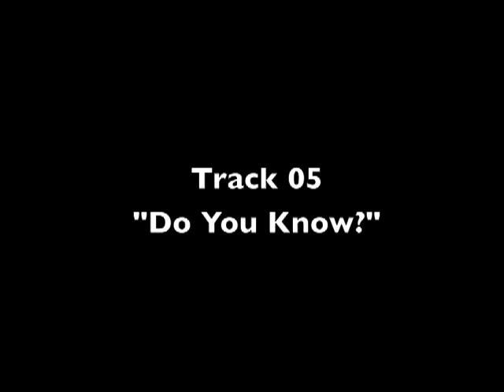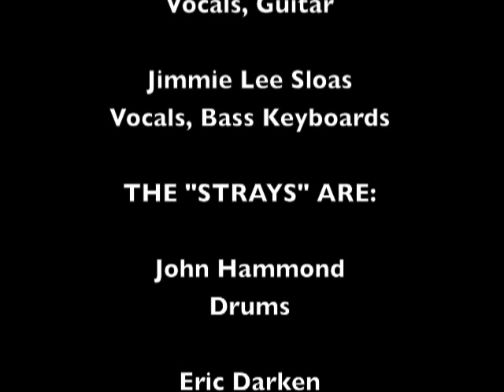Track 05 "Do You Know?" - Album "{Speak}" - Artist "Dogs Of Peace"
"Do You Know?" Track 05 from the album {Speak} by Dogs Of Peace.

Dogs of Peace is a collaboration between Gordon Kennedy (Guitarist, Vocalist, Songwriter from Whiteheart and numerous Nashville hits) and Jimmie Lee Sloas (The Imperials, session musician with Garth Brooks, Carrie Underwood, Keith Urban, LeAnn Rimes, Kellie Pickler, Reba McEntire, PFR, Switchfoot, Megadeth, Jessica Simpson just to name a few.

The album also features John Hammond (drums), Blair Masters (keyboards) and Eric Darken (percussion).